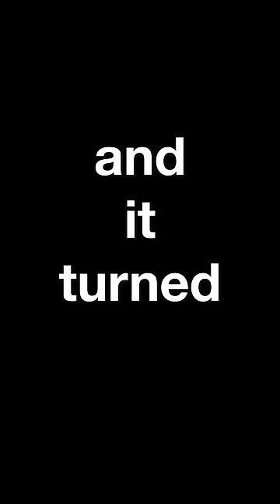a thanksgiving tradition almost ruined my life